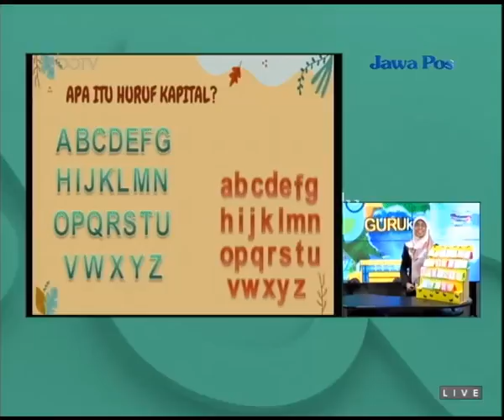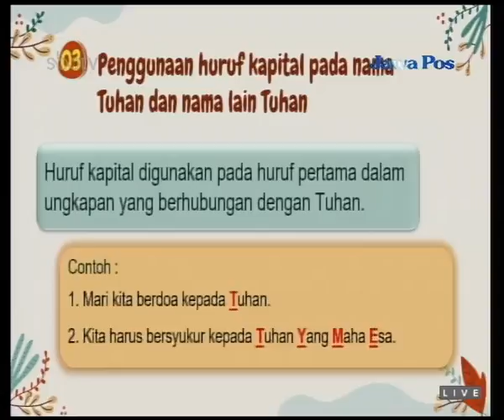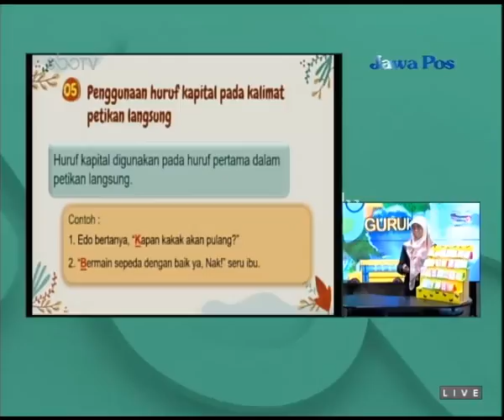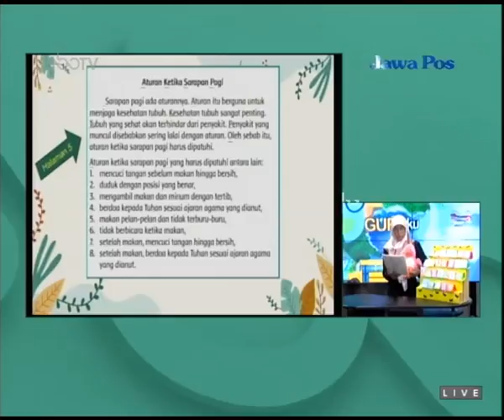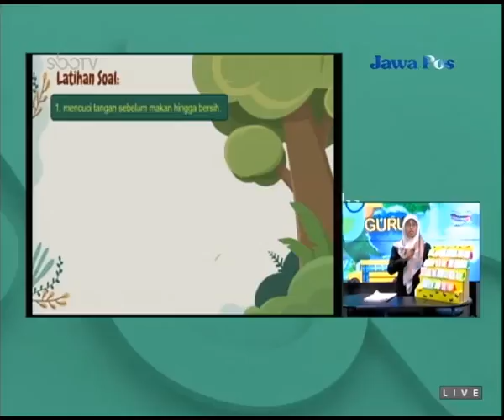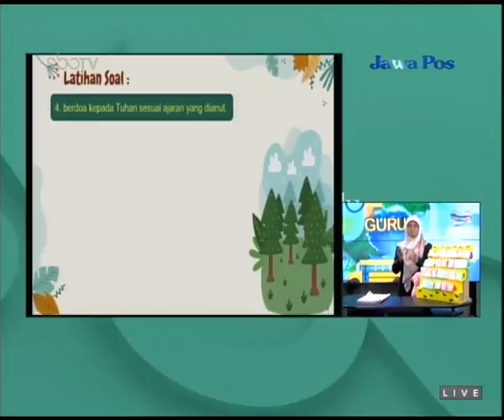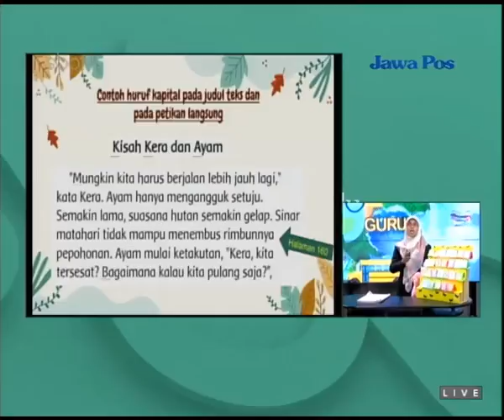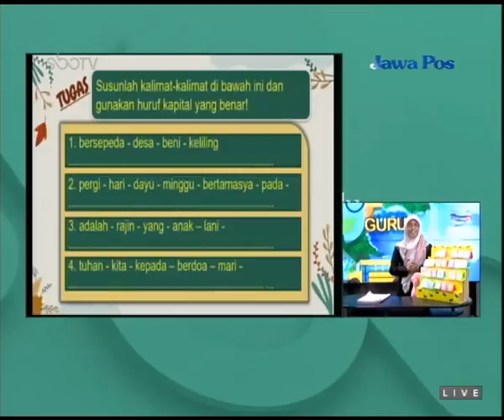GURUku SBOTV KELAS 2 Tema : KESELAMATAN DI RUMAH DAN PERJALANAN - 07 April 2021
ATURAN PENGGUNAAN HURUF KAPITAL
Guruku : INDAH WARDHANI, S.Pd - SDN KARAH 1 SURABAYA